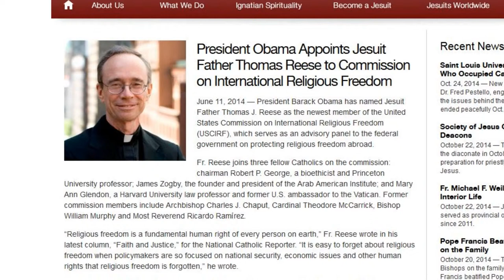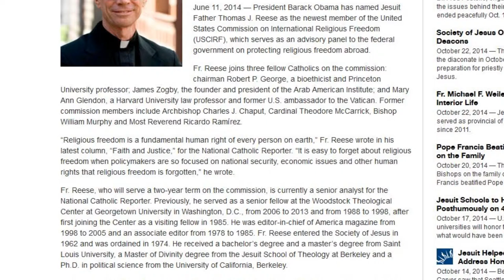FASCISM : VATICAN SECRET SOCIETIES RUN IT ALL